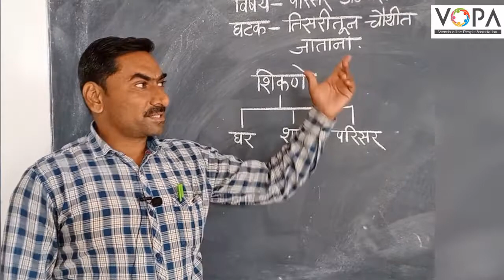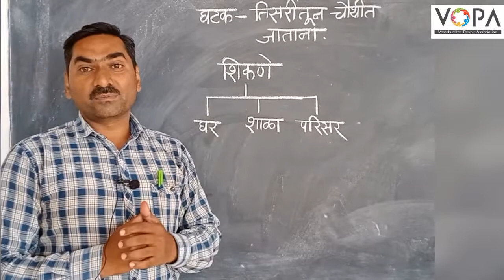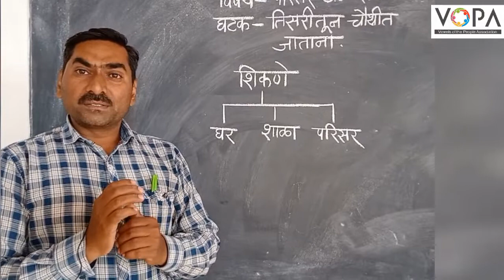3rd | परिसर अभ्यास | Chap 26 | तिसरीतून चौथीत जाताना | V3 | V-School